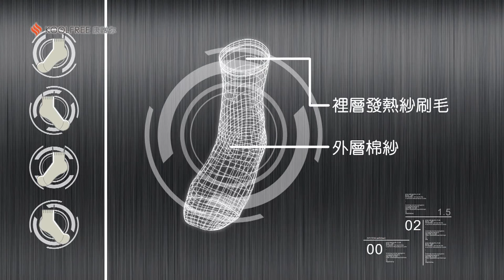康護你 保暖褲襪 溫暖的極致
擁抱，迎面撲來的風
輕輕、淡淡，迎向無數的未來

一雙好的襪子，用心織造出來的襪子，
為您的健康舒適而織造的襪子
粉絲專頁也有更多精采影片哦